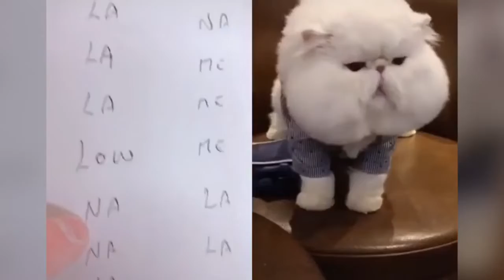Cats talking !! these cats can speak english better than hooman | KITTENS DAYOUT. Funny cats😂😂🐱😼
Welcome to the to my youtube channel where you can find lots of cute, emotional, funny and adorable videos about Pet animals. If you are an animal lover, you are in the right place. Because we will bring you daily videos of cutest Pets in the world. Are you ready for that? Lets enjoy!

If you see a clip that you own that you did not submit or give consent for use, we have likely received false permissions and would be happy to resolve this for you!

Kindly comment for proper Credit or Removal 🙏
🚭NOTE 👇
If owner is not provided, tagged (meaning we couldn’t find who is the owner), pls Comment with title credit issue, pic/video, owner account and we will respond and we'll give you story shoutout with your video.